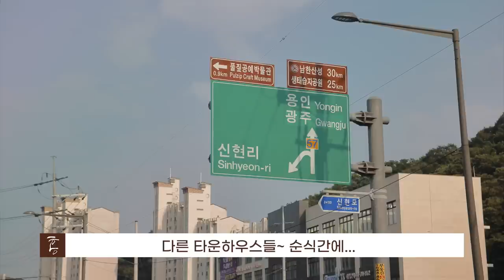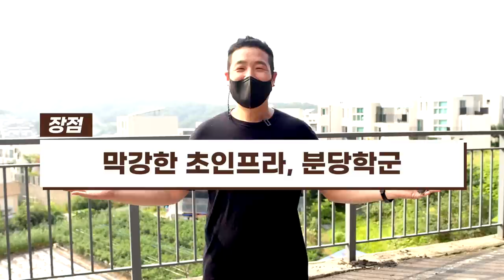분당옆 초인프라 마을, 하지만 '이것들'을 감당하셔야! (마을답사 004)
★(분당 학군 관련 기사)
위 내용에 따르면 [오포읍에 고등학교가 생길 때 까지 '한시적으로' 분당 학군을 적용한다]
라고 되어 있습니다. 혼란을 우려해 추가해 둡니다.

주소: 광주시 신현동 (불곡산숲실버홈)